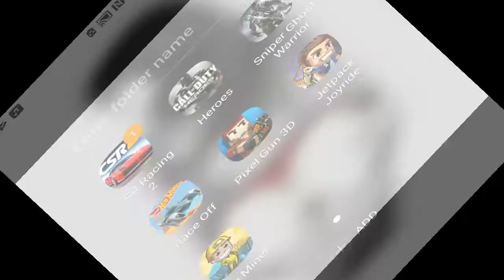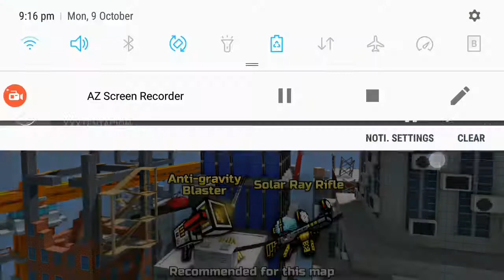Pixel gun 3d kept crashing??